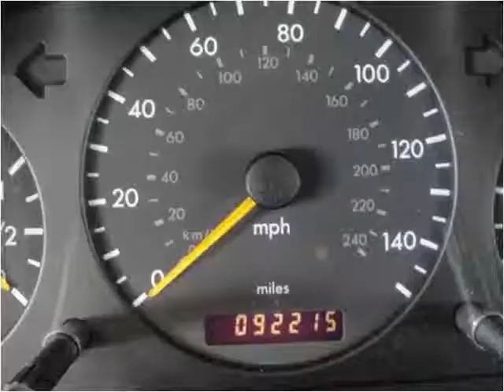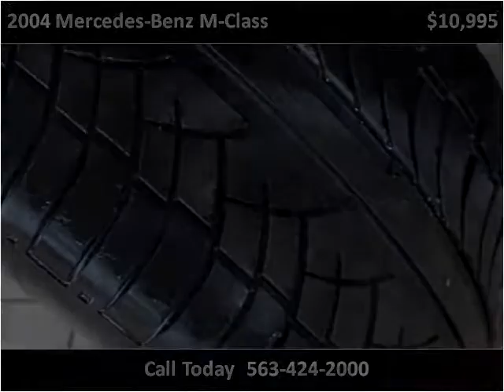2004 Mercedes-Benz M-Class Used Cars De Witt IA